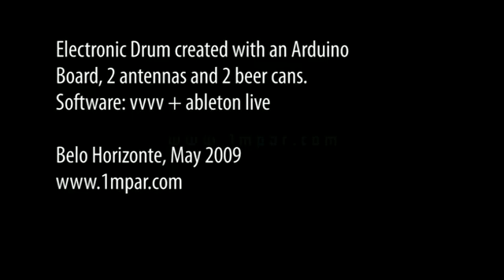Bateria eletrônica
Instrumento criado com objetos descartados como latas de cerveja, embalagem de comida e antenas.
2009